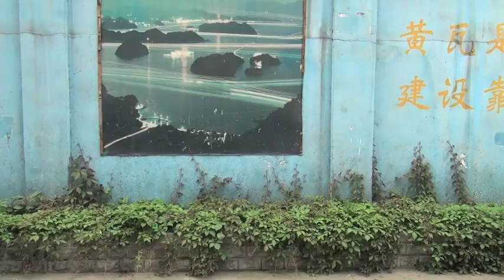clip chine été 2012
un mois et demi en chine en famille, été 2012